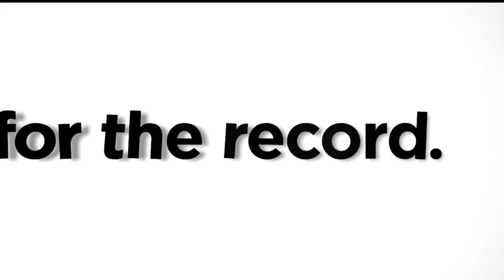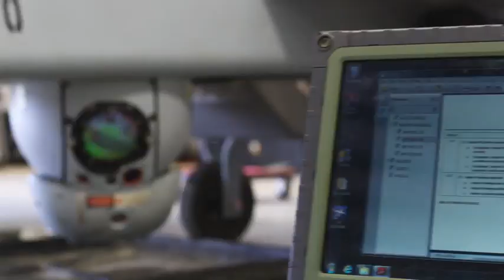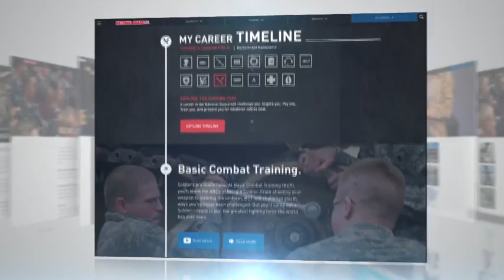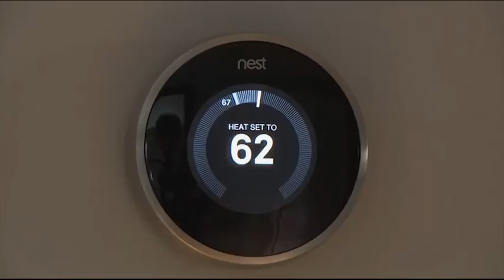For the Record: WI Governor Tony Evers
Governor Evers sits down with Neil Heinen for a chat.  Some of the topics covered are the Governor’s  budget proposal, Foxconn and strategies on working with the Republican Legislative Majority.